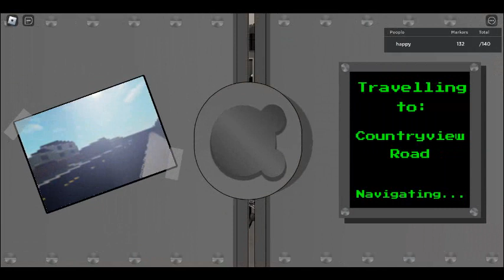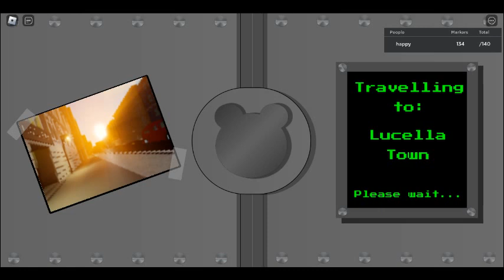piggy find the markers: classic piggy, lil brother, mother and father markers!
i show you how to get the classic markers that was added for piggy's 4th birthday! happy birthday piggy! (im a bit late)